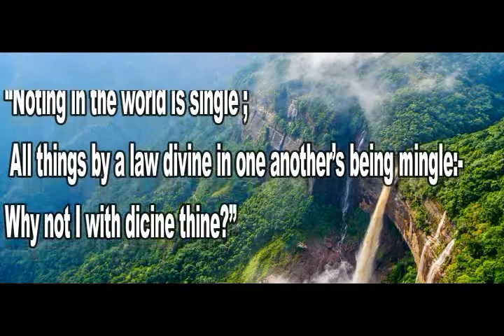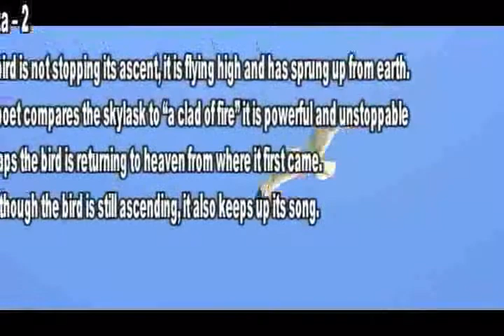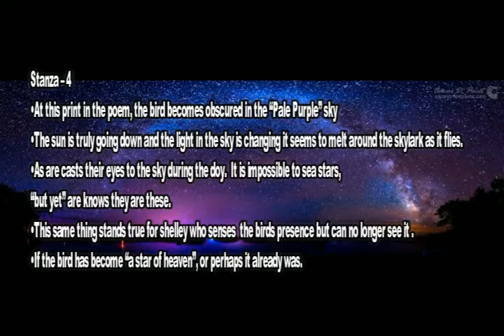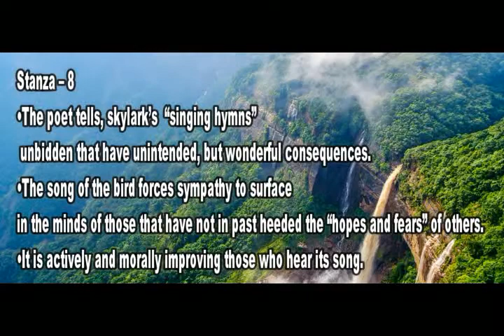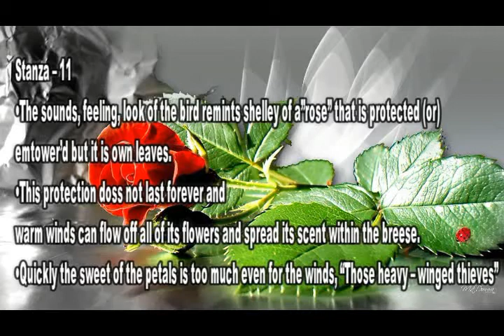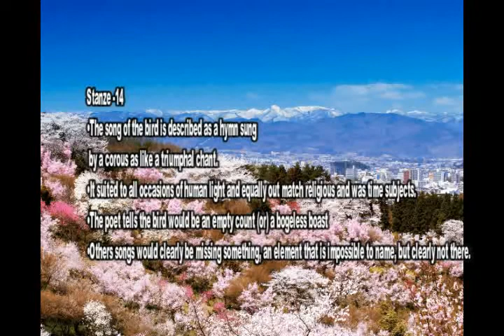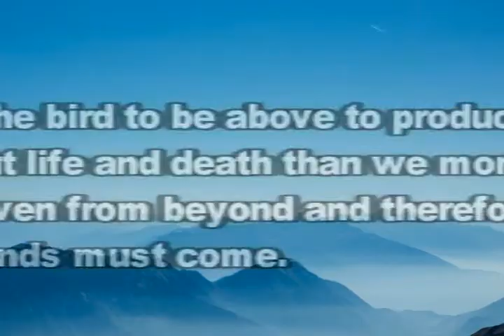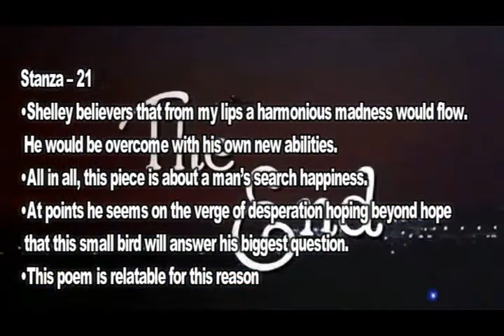To a Skylark by P.B Shelley : summary in English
To A Skylark is Shelley's romantic ode to a small songbird he believed embodied joy and happiness. The skylark's song surpasses all music; it is a divine expression, an ideal beyond the reach of humans, who know happiness only through sadness